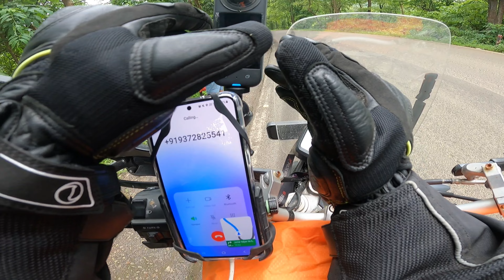Bike to Bhimashankar: The Ultimate Pilgrimage Ride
Embark on a divine bike journey from Mumbai to Bhimashankar with us and experience the serenity and breathtaking beauty of nature firsthand. 🏍️✨ This vlog captures the essence of adventure and spirituality as we ride through changing weathers, scenic landscapes, and the divine aura of Bhimashankar. Here's what you can expect:

- **Detailed Route Analysis:** From the bustling streets of Mumbai to the tranquil paths leading to Bhimashankar, we've covered it all. Learn about the best routes and some hidden gems along the way.
- **Bike Details:** Witness the power of Xpulse 200 on rugged terrains and how it stands up to the challenge.
- **Safety First:** We share essential road safety tips and whether a night ride is advisable on such terrains.
- **Weather Wonders:** Experience the unpredictable weather changes from sunny skies to sudden downpours, adding to the adventure.
- **Divine Destination:** Feel the divine energy of Bhimashankar, one of the 12 Jyotirlinga shrines of Shiva, and understand why this place is a must-visit for every soul.

Whether you're a bike enthusiast, an adventure seeker, or someone looking for spiritual solace, this journey is for you. 🚵‍♂️💫

💡**Pro Tips:**
- Xpulse modification tips for long rides
- How to manage river crossings with adventure bikes
- Avoiding routes that are not safe for night rides

If you're planning your next bike touring adventure or curious about bike modifications like Xpulse modifications, road safety tips, or simply want to witness breathtaking views and divine experiences, this video has everything you need.

Join us on this mesmerizing journey and be part of our adventure-loving community. 🌟🛣️

**We'd love to hear from you!** Share your experiences or thoughts in the comments below. Have you ever been on a similar divine journey? What's your go-to bike for such adventures? Let's chat!

CHAPTERS:
0:00 - Introduction
1:15 - Morning Routine
1:22 - Daily Plan Overview
4:19 - Breakfast Ideas
6:09 - Partner's Departure
6:45 - Journey to Malshej Ghat
10:18 - Arrival at Malshej Ghat
11:26 - Memories of Last Visit
11:45 - Trip to Rajasthan
13:13 - Hotel Check-in
13:38 - N-Code Discussion
14:08 - Weather Update
14:56 - MTDC Facilities
15:53 - Mahadev Temple Visit

maharashtra motovlogger
Xpulse touring modification
xpulse 200 touring
xpulse 200 4v ride
budget touring bike india
solo bike camping india
best mileage touring bike in india
budget touring bike in india
best adventure tourer in india
tourer bikes in india 2023
tourer bikes in india 2024
sports tourer bikes in india
Xpulse 200 4v touring